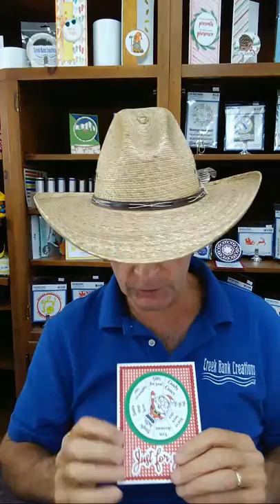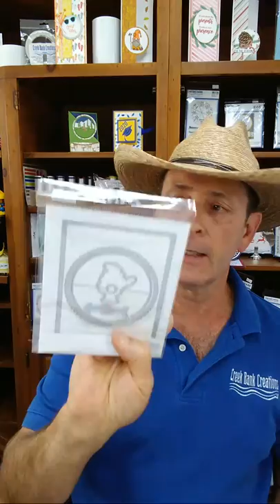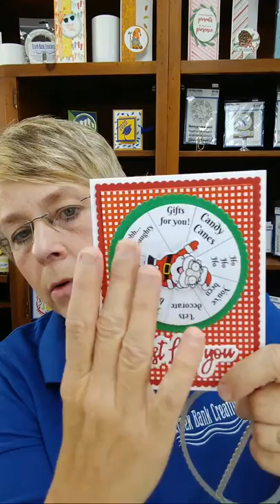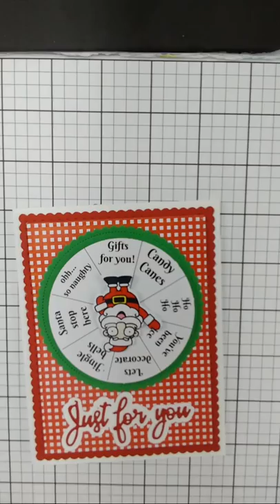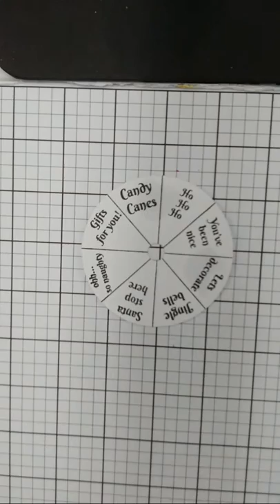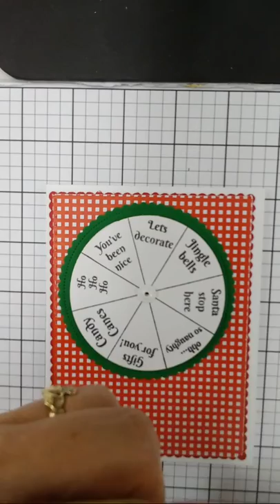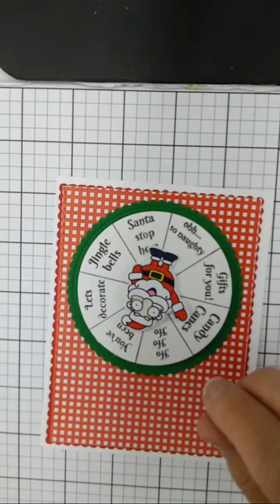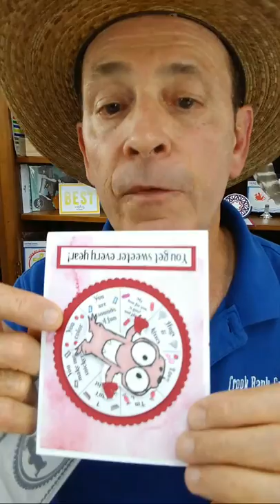Spin To Win Cards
Watch this fun video and learn how to make the Spin To Win Spinner Card!  @Creek Bank Creations.  You can find these products in full detail on our blog post